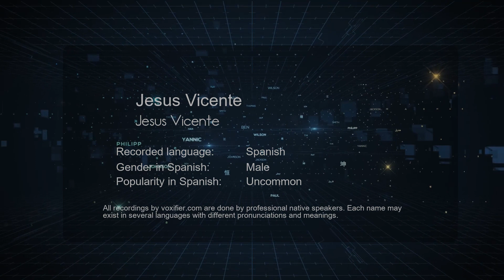How to Pronounce Jesus Vicente (Jesus Vicente) in Spanish - Voxifier.com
This is the Spanish pronunciation, gender, and phonetics recording of the name Jesus Vicente (Jesus Vicente). The same name may exist in other languages with different pronunciations. Check the meaning of name along with other possible pronunciations or similar names for free Voxifier uses the help of expert linguists to simplify pronunciations by replacing some special sounds with sounds more commonly available across all languages.